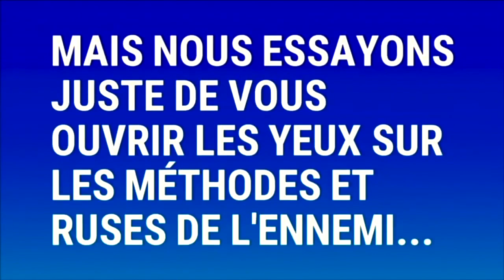🔴RÉVÉLATION !!! 2020 Année de stabilitée et que faire Prophète Joel Krasso